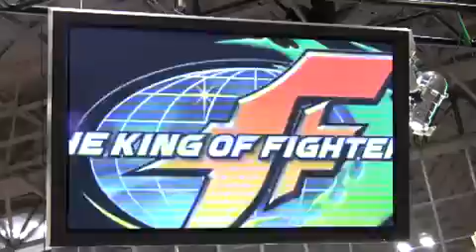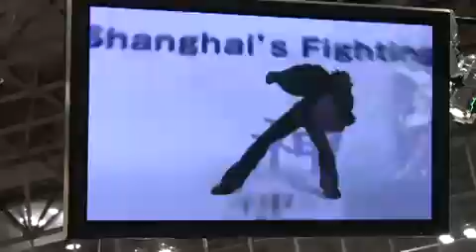King of Fighters 12: Second Trailer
Yep the AM Show Trailer